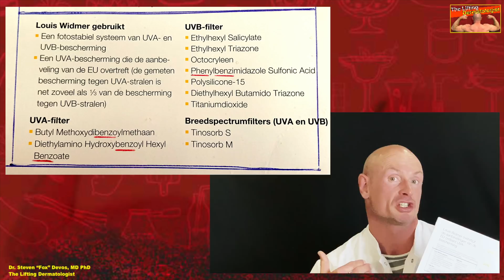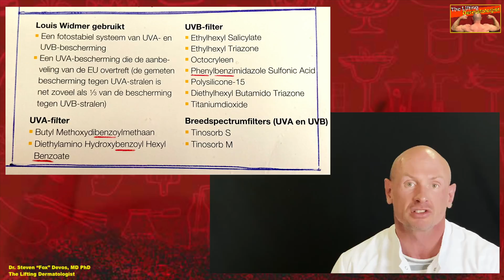Are Sunscreens Safe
In this video dermatologist dr Steven Devos explains why he stopped recommending the use of sunscreens, and gives his recommendations to protect yourself from skin cancer and to get in enough vitamin D.